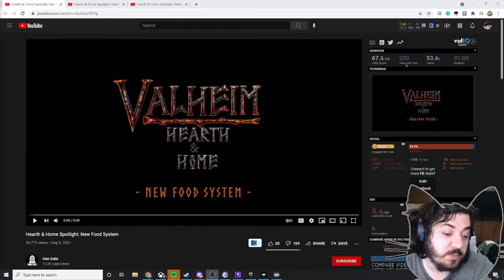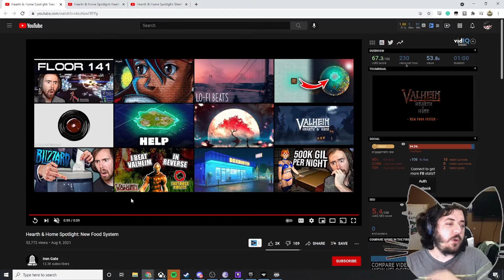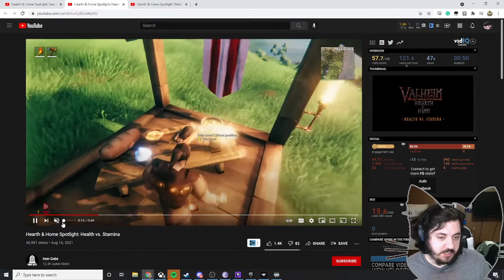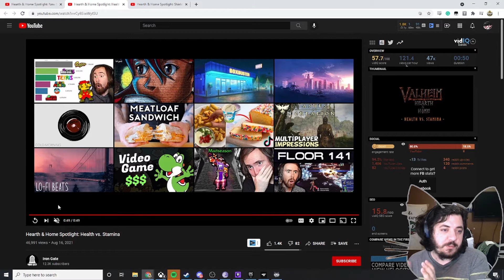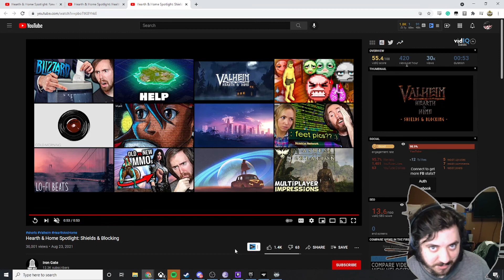Valheim Hearth And Home Update Review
Valheim's Hearth and Home Update seems to be dropping soon based on the spotlights shown on their channel! However, while some of it seems nice it doesn't feel like a huge change overall especially when it comes to balancing More HP vs Stamina in Battle. I hope Hearth and Home has a lot more to bite off in  Valheim otherwise it may be lackluster!